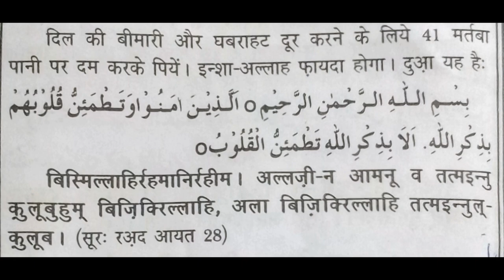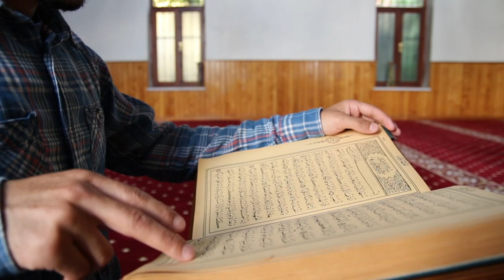dil ki ghabrahat aur bechaini । dil ki bimari ka rohani ilaj । दिल की बीमारी की दुआ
दोस्तों आज की इस वीडियो के अंदर मैंने आपको दिल की बीमारी को खत्म करने के लिए एक बहुत ही अच्छा वजीफा बताया है अगर आप वीडियो के अंदर बताई गई दुआ को बताए गए तरीके से पढ़ लेते हो तो इंशाल्लाह आपकी दिल की सभी समस्या खत्म हो जाएगी दिल की सभी बीमारी दूर हो जाएगी दिल से जुड़ी हुई कोई भी बीमारी है इस दुआ के पढ़ने से खत्म हो जाती है और इस दुआ के पढ़ने से हार्ट अटैक वाले मरीज को भी आराम मिलता है दिल की सभी बीमारियों के लिए यह दुआ बहुत ज्यादा फायदेमंद होती है

Keep watching
Keep support

1) dil ki har bimari ki dua
2) dil ki bimari ki dua
3) dil ki har bimari ka wazifa
4) dil ki bimari ka wazifa
5) dil ki bimari k liye dua
6) dil ki bimari k liye wazifa
7) dil ki ghabrahat ki dua
8) dil ki ghabrahat aur bechaini ki dua
9) dil ki ghabrahat ka wazifa
10) dil ki ghabrahat hone ki dua
11) dil ki ghabrahat aur bechaini
12) dil ki bimari ke liye koi dua
13) dil ki bimari ka rohani ilaj
14) wazifa
15) duaa
16) dua